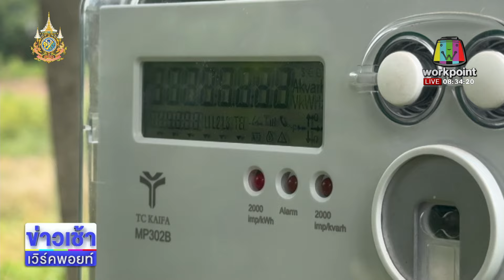ทลายเหมืองบิตคอยน์ รัฐสูญเงิน 20 ล้าน l ตลาดข่าว - ข่าวเช้าเวิร์คพอยท์ l 10 ต.ค.67